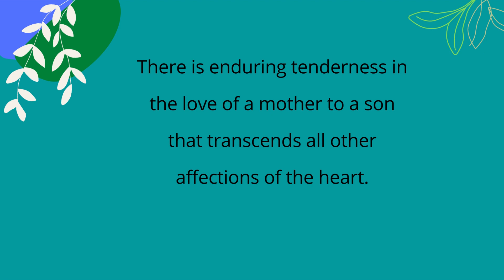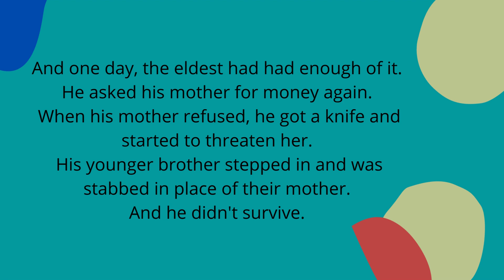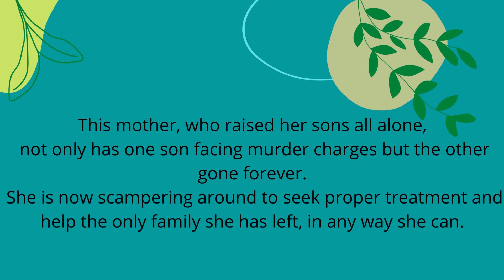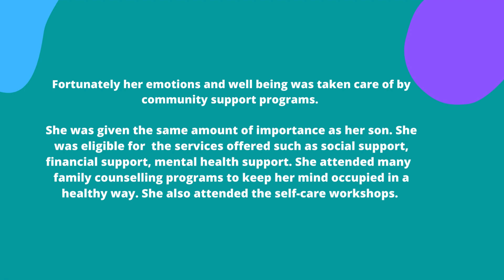Childhood Story Matters| Story of A Mother, by Farhana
Based on true story- Story of A Mother, by Farhana

Learn to understand the ways in which you are getting triggered, how you have typically responded to these triggers in the past, and how these styles of responding have been developed over the course of your life.

Learn to explore with compassion and nonjudgment - what is happening for you now, how this came to be so, what contributions your behaviour may be making to the problem, and learn the skills to regulate your emotions.

Having a better understanding of ourselves can have transformative effects on the present and future.